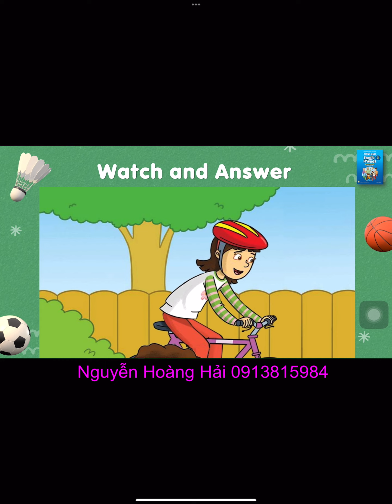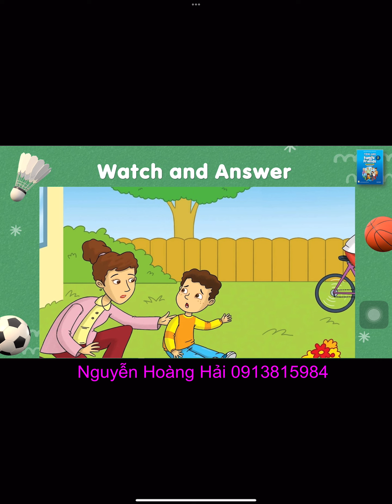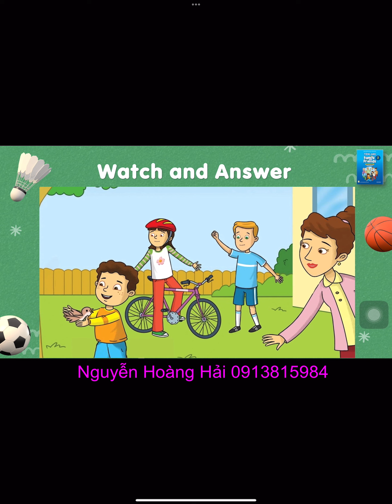3 U9 L6 FAMILY AND FRIENDS NATIONAL EDITION GRADE 3 UNIT 9 LESSON 6